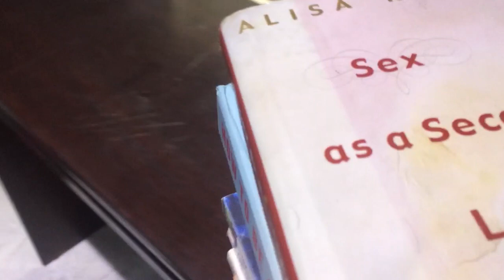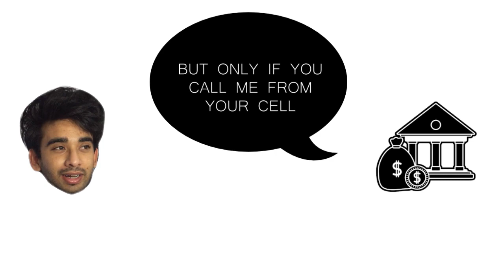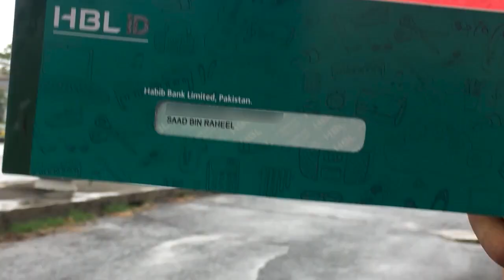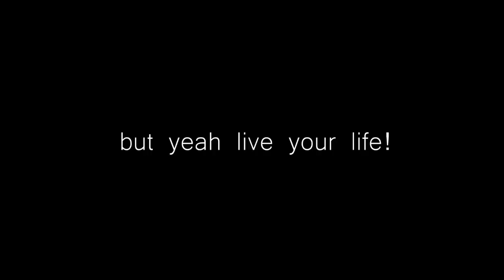Going to the bank... ON FOOT!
Step outside your comfort zone and you'll see how exiting life can be. Let people point, snicker and judge. They're people, that's all they are. So why care? I say, LIVE YOUR LIFE!!!
.even if that means carrying around a freaking giant colorful umbrella even when it's not raining!!!